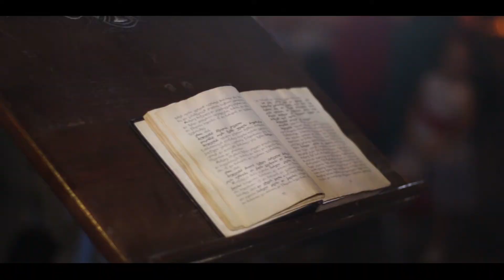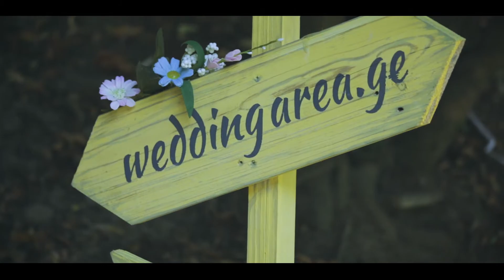Alex & Tatia - Wedding Day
გადაღება/მონტაჯი: Global Films Production